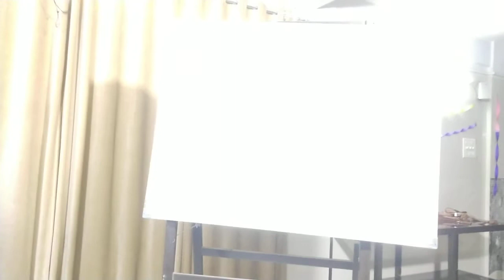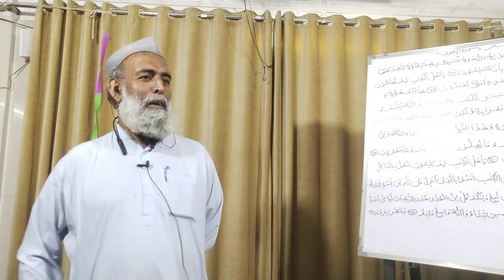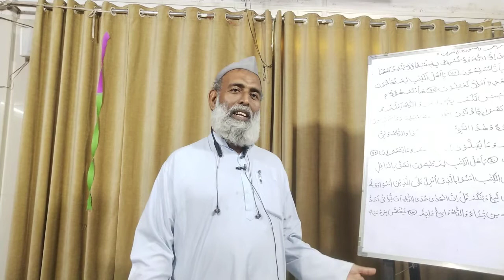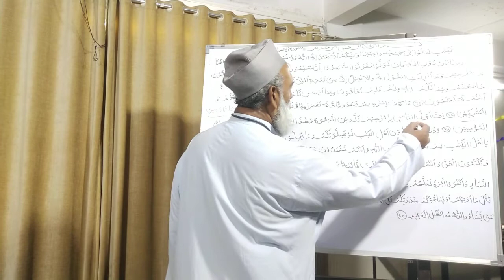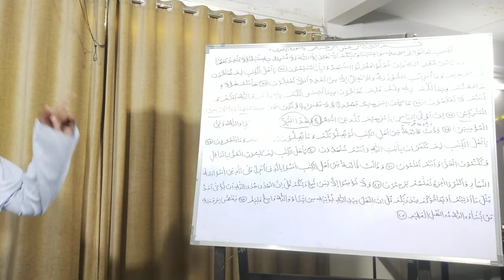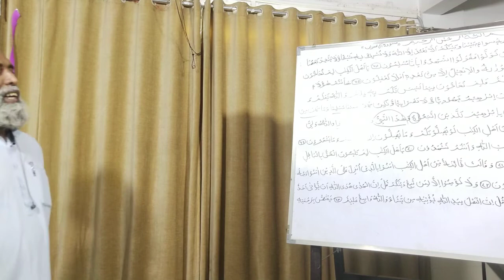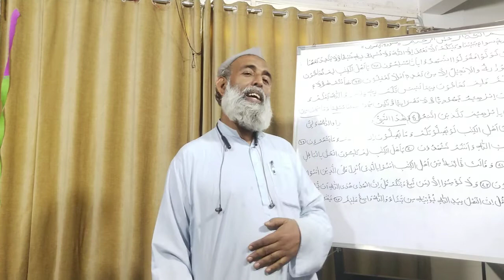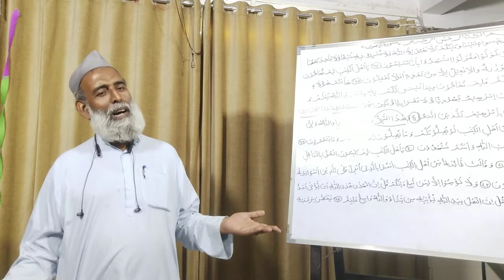#59 - QURAN CLASS SURAH ALE IMRAN - AYAT #64-74 - 18-3-2022 - BY MAULANA ABDUL BAR ASRI FALAHI